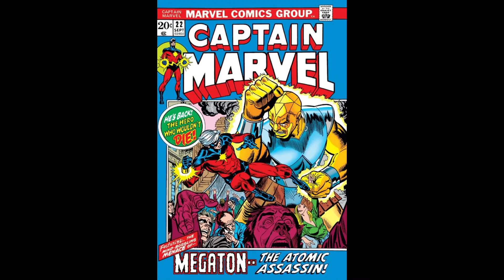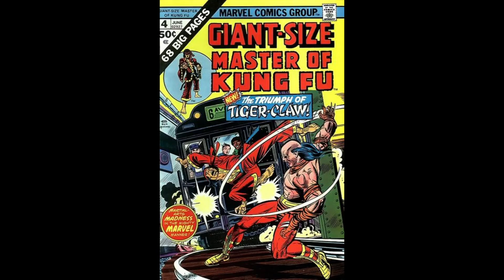GIL KANE, Master of Action in Comics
A collection of Artwork by Gil Kane, one of the chief cover artists at Marvel Comics during the 1970's. Video includes mostly his cover work but some interior art as well.